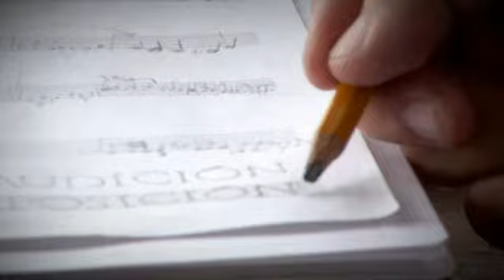Lidius Tonalis - Rodrigo Franco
Audición de la cátedra composición I y III de los alumnos del profesor Dante Grela.